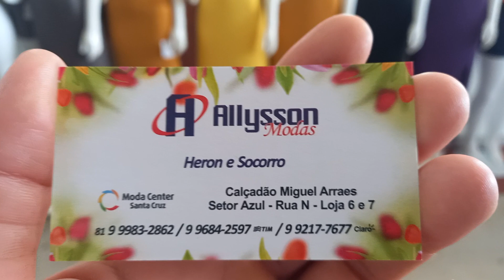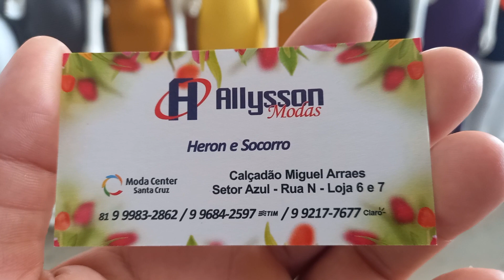Fornecedor Allysson MD Vestido 13 Reais 81 9.9983 2862